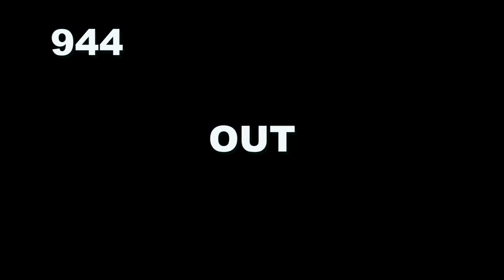OBS April 2019 HIP # 913-1221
Ocala Breeders' Sales Company